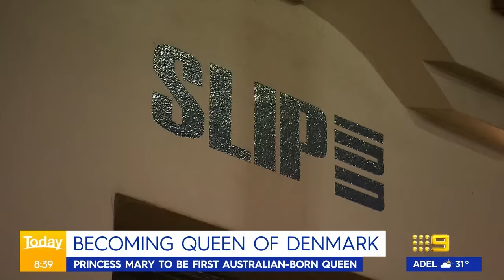Day arrives for Frederik and Mary to become King and Queen of Denmark | 9 News Australia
Australia's own Princess Mary is hours away from being crowned Queen of Denmark, with final preparations underway for the crowning ceremony.

0:00 Nine Europe correspondent, Brett McLeod
2:00 ITV News Royal Editor Chris Ship
8:40 Slip Inn's former manager, Justin Tynan